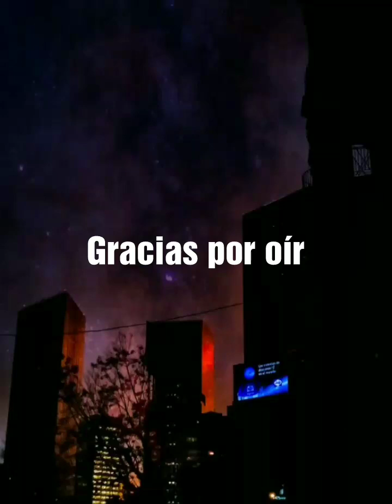Podcast WAYITA - ir al Bar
En este podcast habló sobre los bares que se encuentra en la ciudad que todo es lo mismo. Espero les guste y la rola es la kasquivana- por que somos punks